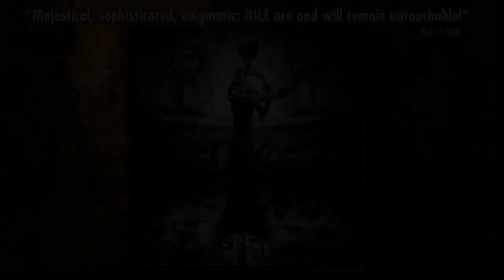Karl Sanders: 20 Years Of NILE & The State Of Death Metal In 2013!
The reigning kings of technical, historically-themed brutality, NILE, are currently trekking all over North America on what they have dubbed as the "At The Gate Of Sethu North American Tour". On this not to be missed tour, NILE is performing two sets per show (for the first time in their career) in celebration of the bands 20th anniversary.

Additionally, the band is only performing with unsigned local bands at each market in order to help impulse the underground of Heavy Music. Well done, NILE!

Prior to the bands recent concert at B.B. King in New York City, which took place on Sunday, March 10, we had the chance to chat with the bands vocalist and guitarist Karl Sanders. During the chat we discussed the bands 20th anniversary tour and his decision to only have local bands opening each and every show. We also talked about the bands latest album 'At The Gate Of Sethu', and he even offered an update on the state of Death Metal in 2013. So buckle up, crank the volume, and enjoy!